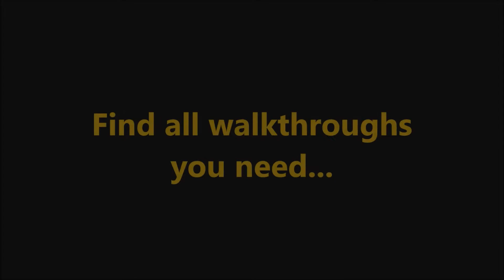Be Rich Level 32